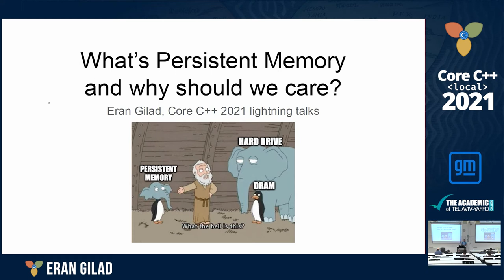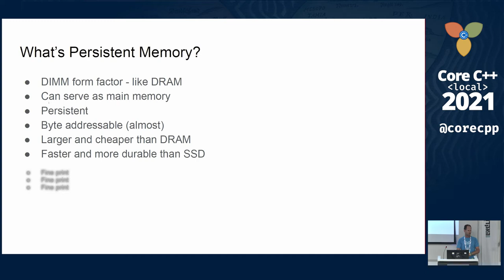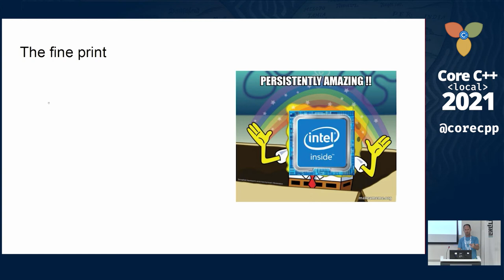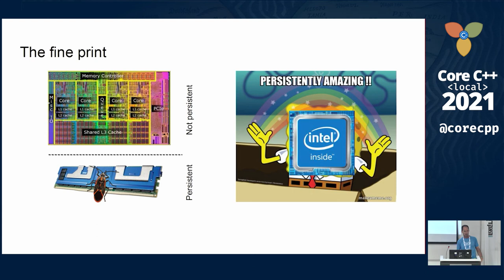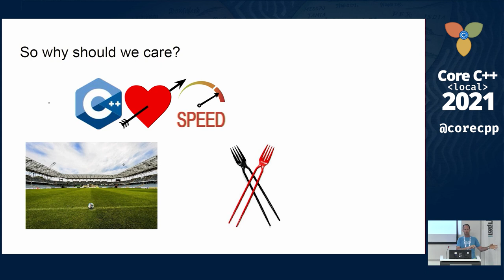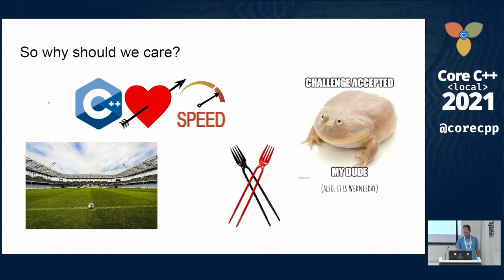Core C++ 2021 :: Lightning Talks :: What's Persistent Memory and why should we care?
By Eran Gilad, presented at Core C++ 2021.